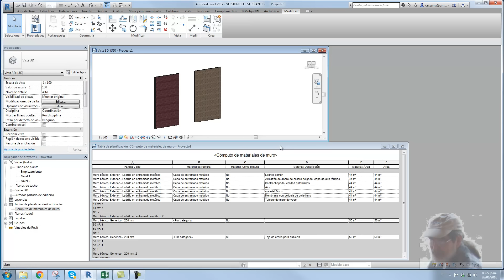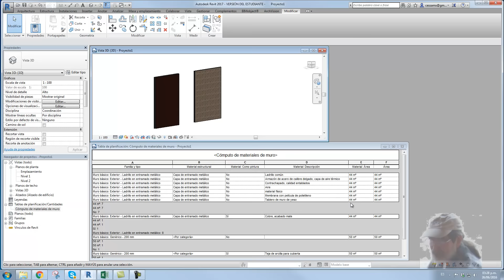Revit 2017 Computo de pintura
Computo de pintura